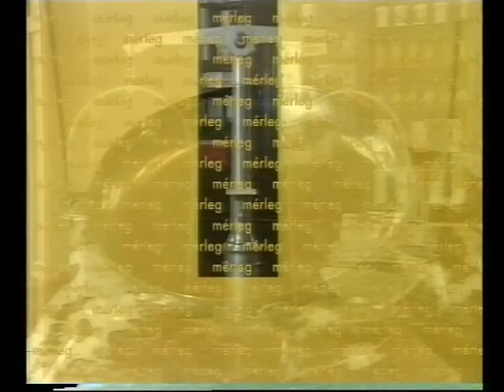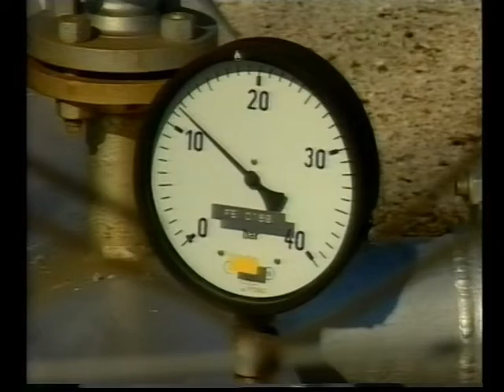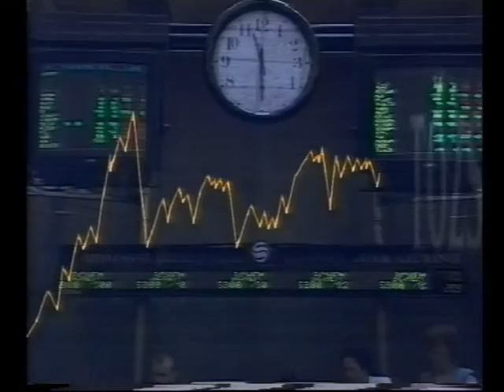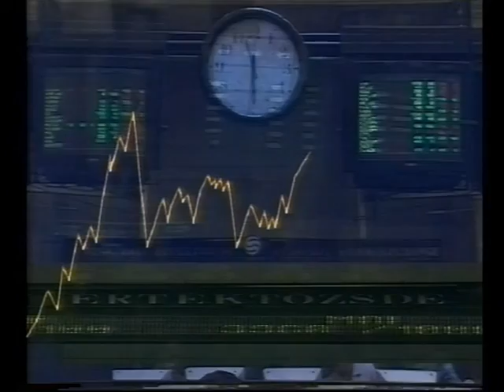Mérleg - Gazdasági híradó - Déli kiadás (1999.06.22.) Pécs TV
Mérleg - Gazdasági híradó - Déli kiadás
Idő: 00:11:59
Műsorvezető: Kotroczó Ágnes
Készítették: Tomek Noémi, Tóth Róbert

Tartalom:
- Az intelligens kártyák alkalmazásáról tartanak előadásokat és kerekasztal-beszélgetést a Pécsi Orvostudományi Egyetemen
- Elkészültek az európai 5C közlekedési folyosó magyar szakaszaihoz kapcsolódó útvonaltervek és hatástanulmányok, melyeket az M6-os és M56-os út és környezete Regionális Fejlesztési Tanács által Pécsett szervezett nemzetközi konferencián ismertetnek
- Pécs M.J.V. Gazdasági, Tulajdonosi és Vállalkozási Bizottsága a DDGÁZ-részvények felosztásával kapcsolatos önkormányzatok közötti megállapodást tárgyalta
(Megszólaló: Papp Béla, Pécs alpolgármestere)
- Társasági adóbevallások feldolgozásának tapasztalatai
(Stúdióvendég: Éváné Dr. Kamarás Zsófia, az APEH Baranya Megyei Igazgatóságának adóbevallási osztályvezetője)
- A Pécs-Baranyai Kereskedelmi és Iparkamara aktuális információi
- Tőzsdehírek
(Telefonnál: Dr. Bujtár Zsolt, a Dunainvest Tőzsdeügynökség Rt. dél-dunántúli fiókjának befektetési tanácsadója)